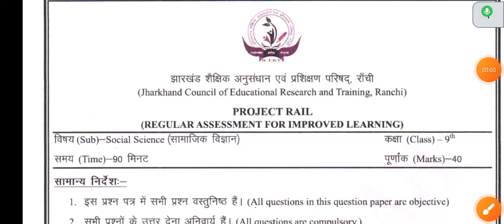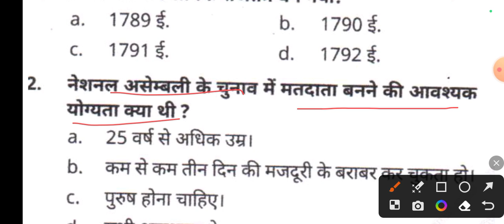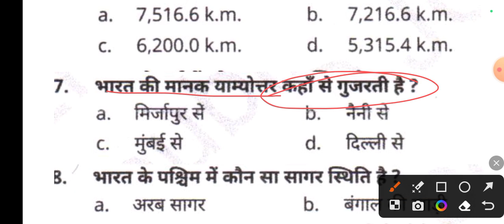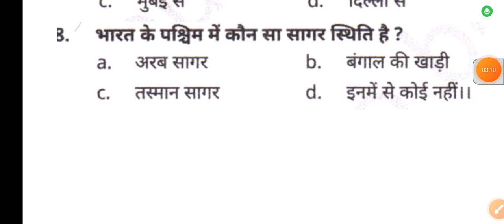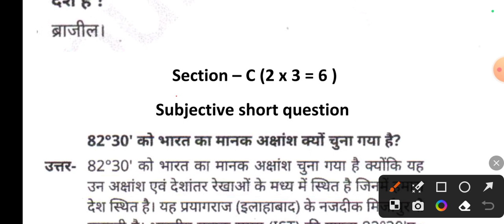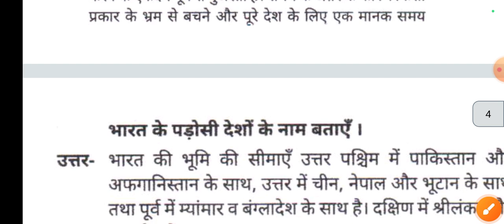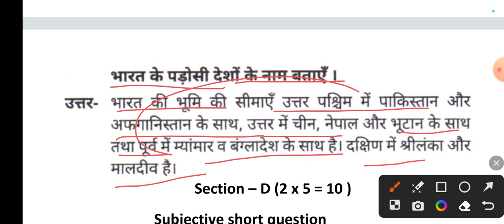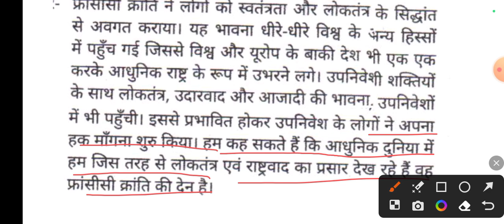Weekly Test Class 9th सामाजिक विज्ञान Important Question Class 9th weekly Test Important Question